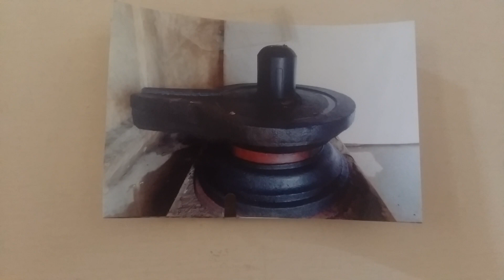Shiva Mahimna Stotram.. verse 33,34,35,36,37&38